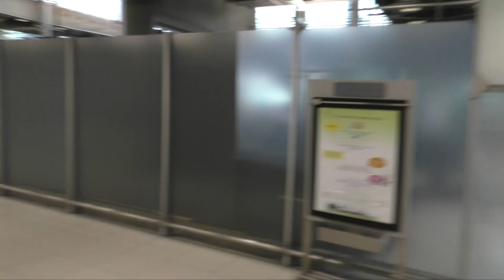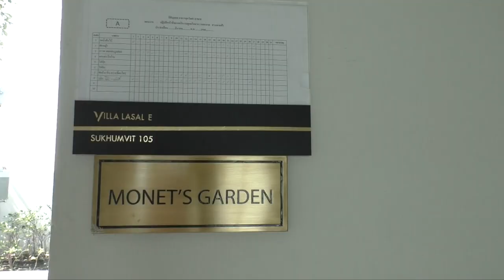Open End Reise mit Kind | Weltreise Start | Flug nach Bangkok | Worldsafari | VLOG#002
Worldsafari startet von München nach Bangkok.

Am 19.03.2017 ging unsere (Welt)- Reise los. Wir sind morgens in Augsburg gestartet, mit Thai Airways geflogen und früh morgens in Bangkok gelandet.
In diesem Video nehmen wir euch mit in den Flieger, (letztendlich doch) ins Taxi und in unser neues Apartment. Schön das du dabei bist.